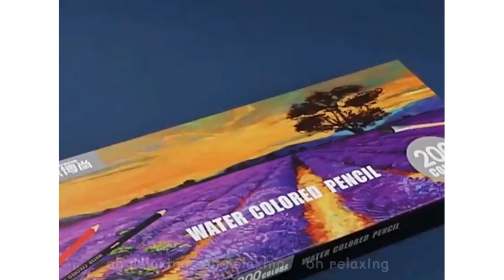Minutes Satisfying with Unboxing, 927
Minutes Satisfying with Unboxing, Hello kitty

Unboxing Bliss: A Symphony of Satisfaction in Minutes! 🌟

Welcome to a world of sheer delight and anticipation as we embark on a mesmerizing unboxing journey! In this video, we bring you a compilation of the most satisfying and captivating unboxing moments that will tickle your senses and leave you craving for more.

🤩 What to Expect:
Sit back, relax, and immerse yourself in the world of unboxing euphoria. From luxurious gadgets to carefully curated subscription boxes, each package unfolds with a unique charm and surprises that will surely captivate your attention.

⏱️ Quick Escapes of Joy:
Short on time? No worries! We've curated the most satisfying unboxing moments, condensed into minutes of pure bliss. Experience the thrill of unwrapping without the wait, and let the satisfaction wash over you in a quick burst of joy.

🌈 Variety of Unboxings:
Our compilation features a diverse range of unboxing experiences, from tech gadgets to beauty products and everything in between. Whether you're a tech enthusiast, a beauty connoisseur, or just someone who appreciates the art of unwrapping, there's something here for everyone.

🎶 Accompanied by Soothing Sounds:
Enhance your sensory experience with the soothing sounds of crinkling paper, gentle peels of tape, and the satisfying thud of a box being opened. Let the ASMR-like quality of these unboxing moments transport you to a realm of tranquility and satisfaction.

Share your favorite unboxing moments in the comments below and connect with fellow enthusiasts in our growing community.

Join us on this delightful journey of unboxing satisfaction – where every tear of the packaging brings a moment of pure joy! 🌟✨